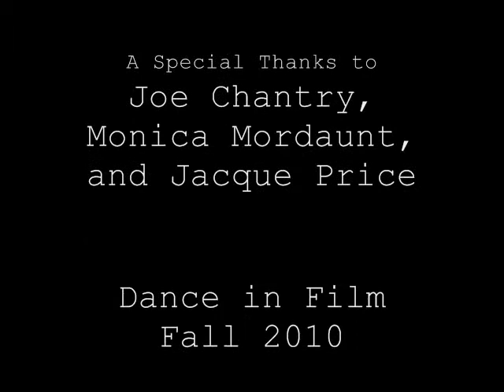Cornered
Chapman University: Dance in Film Course Final Project titled "Cornered."

Directed, Filmed, and Choreographed by: Kelley Brown
Dancer: Joe Chantry

This final film project I recreated a piece I choreographed for the Chapman Dance Alliance concert titled, "When you learn how to die, you learn how to live" for film. The piece was choreographed by using specific excerpts from the book Tuesday's With Morrie by Mitch Albom to inspire and create the movement. My focus for the film was to show the dancer stuck in corners. The use of the stairs was to portray the progression of life. The way the dancer moves down and up the stairs illustrates the pain and how the dancer is stuck in particular situations in life's corners.